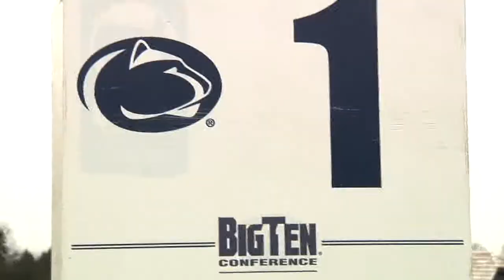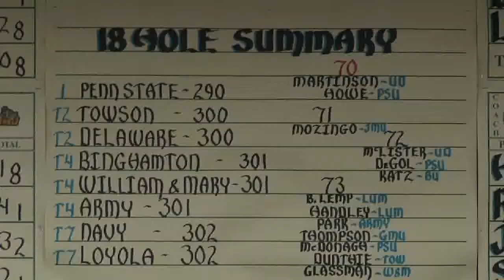Men's Golf wins the Rutherford Intercollegiate